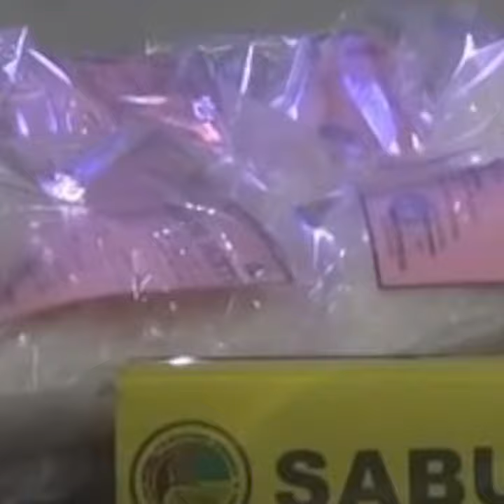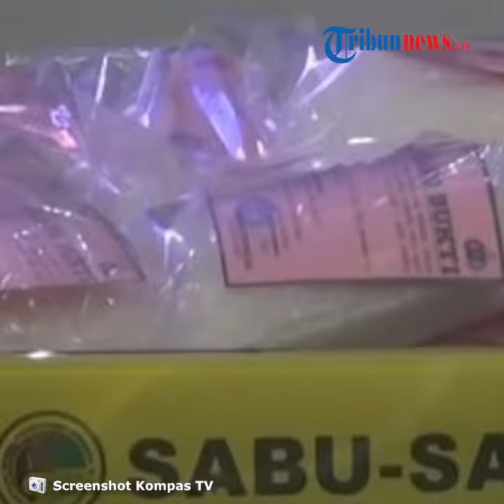Polisi Sita 100 Kilogram Sabu dan Tembak Mati Sang Bandar karena Melawan saat Ditangkap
TRIBUN-VIDEO.COM - Satresnarkoba Polrestabes Surabaya berhasil membongkar peredaran narkoba jaringan Lapas Medaeng Sidoarjo Jawa Timur.

Dalam pengungkapan kasus ini, petugas menyita barang bukti sabu seberat 100 kilogram, yang disimpan di bawah kasur apartemen sang bandar.

Tak hanya sabu seberat 100 kilogram, petugas juga menyita sebanyak 4 ribu butir pil happy five, yang disimpan di bawah tempat tidur tersangka bandar sabu Iwan Hadi Setiawan.

Iwan Hadi ditembak mati petugas lantaran melawan saat akan ditangkap.

Dari lokasi penggerebekan, polisi juga menyita sebuah senjata api jenis revolver yang digunakan untuk menodong petugas.

Dalam kasus ini, polisi juga menangkap empat anak buah Iwan Hadi Setiawan.

Keempat tersangka yang ditangkap, selama ini menjadi pengedar narkoba di jaringan Iwan Hadi Setiawan.

Kabid Humas Polda Jatim, Kombes Trunoyudo Wisnu Andiko mengatakan, Iwan Hadi Setiawan selama ini menjadi target para petugas Satresnarkoba Polrestabes Surabaya.

Iwan diketahui menjadi bandar besar jaringan Lapas Medaeng Jawa Timur.